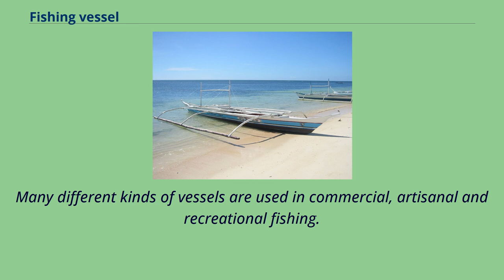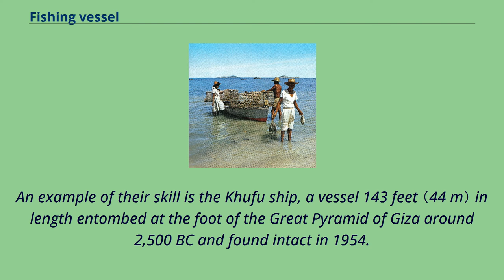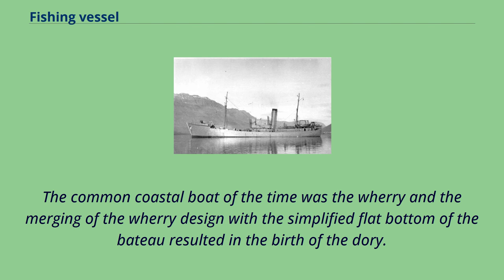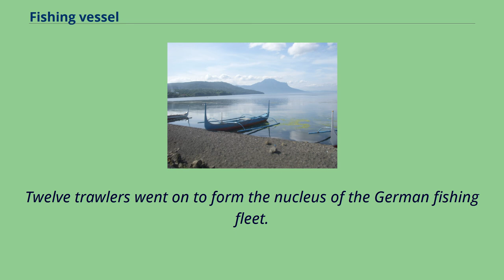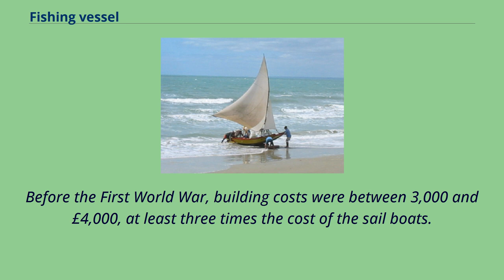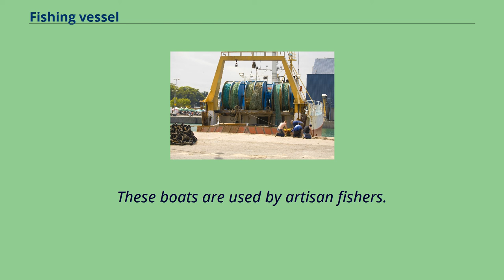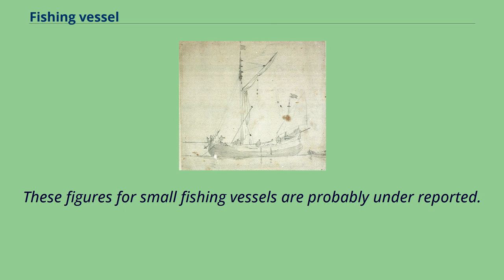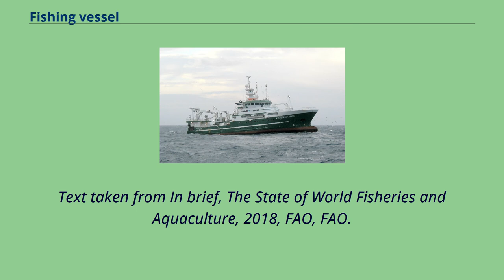Fishing vessel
Crab boat working the North Sea Robustly designed contemporary fishing boat A fishing vessel is a boat or ship used to catch fish in the sea, or on a lake or river.
Many different kinds of vessels are used in commercial, artisanal and recreational fishing.
The total number of fishing vessels in the world in 2016 was estimated to be about 4.
6 million, unchanged from 2014.
The fleet in Asia was the largest, consisting of 3.
5 million vessels, accounting for 75 percent of the global fleet.
In Africa and North America the estimated number of vessels declined from 2014 by just over 30,000 and by nearly 5,000, respectively.
For Asia, Latin America and the Caribbean and Oceania the numbers all increased, largely as a result of improvements in estimation procedures.
It is difficult to estimate the number of recreational fishing boats.
They range in size from small dinghies to large charter cruisers, and unlike commercial fishing vessels, are often not dedicated just to fishing.
Prior to the 1950s there was little standardisation of fishing boats.
Designs could vary between ports and boatyards.
Traditionally boats were built of wood, but wood is not often used now because of higher maintenance costs and lower durability.
Fibreglass is used increasingly in smaller fishing vessels up to 25 metres （100 tons）, while steel is usually used on vessels above 25 metres.
Viking boat showing clinker planking.
Early fishing vessels included rafts, dugout canoes, and boats constructed from a frame covered with hide or tree bark, along the lines of a coracle.
The oldest boats found by archaeological excavation are dugout canoes dating back to the Neolithic Period around 7,000-9,000 years ago.
These canoes were often cut from coniferous tree logs, using simple stone tools.
A 7,000-year-old seagoing boat made from reeds and tar has been found in Kuwait.
These early vessels had limited...